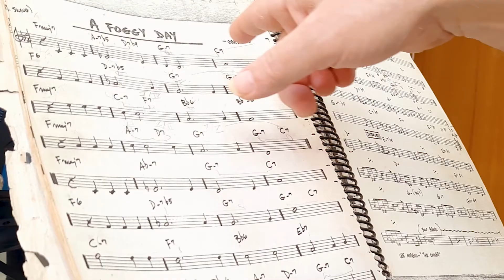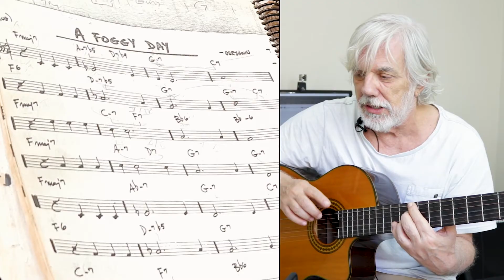Chord Melody e Comping | Sérgio Benevenuto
As duas funções básicas de um instrumento harmônico: Chord Melody (melodia com acordes) e Comping (acompanhamento).

- Contato assessor (Mayson Spadetti):
      ▶︎ Celular (WHATSAPP):
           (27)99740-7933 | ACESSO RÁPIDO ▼